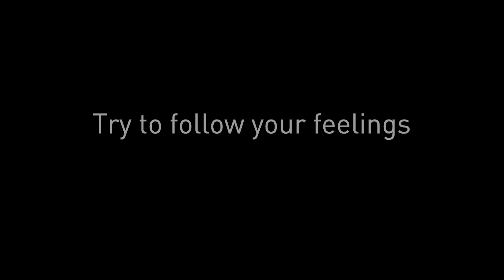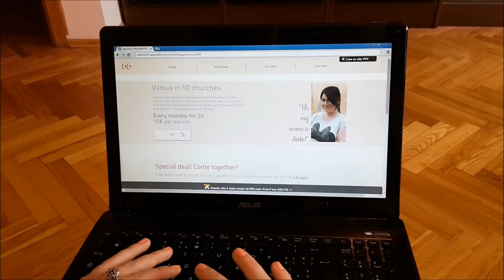MOODMAP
Maria Mancini & Aistė Sabaliauskaitė